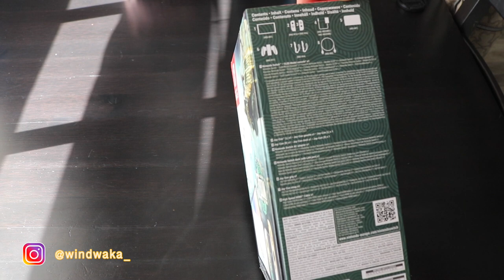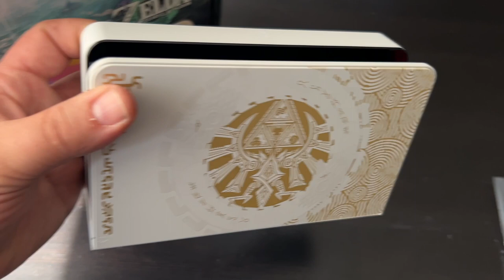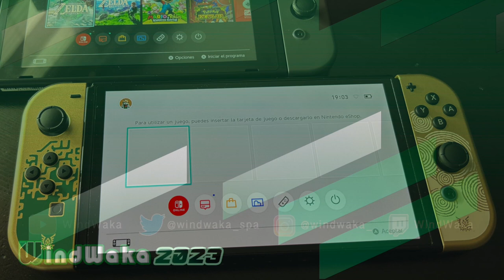Unboxing Nintendo SWITCH Edición The Legend of Zelda Tears of the Kingdom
Aquí os traigo el unboxing de la edición de Nintendo Switch Oled The Legend of Zelda Tears of the Kingdom.